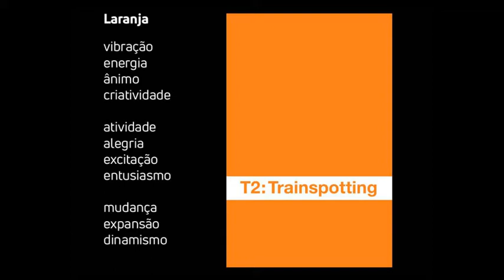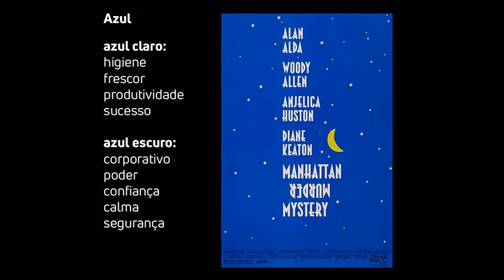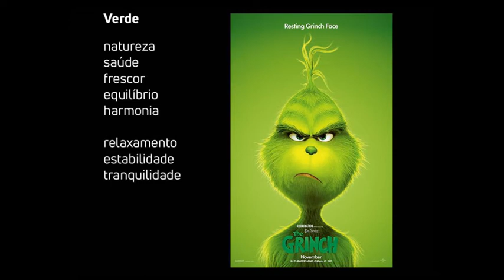Oficina 'Cinema em Cartaz' - episódio 7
Vídeos de apresentação, conceituação e análise da arte do 'Cartaz na História do Cinema', abrangendo os quatro pontos fundamentais do programa: Histórico, Artistas, Teoria das Cores e Temas. Objeto de veiculação comercial de conteúdo utilizado desde os primórdios da produção cinematográfica, o cartaz veio se transformando em função das próprias mudanças que o veículo sofreu em sua trajetória, adquirindo, com o passar dos anos, o status de objeto de desejo, passível da ação de apreciadores e colecionadores pelo mundo afora. Seu estudo pode revelar camadas ainda não exploradas da própria História do Cinema. Exibição de Carlos Cirne.

Este vídeo é uma das produções contempladas pelo 'Prêmio Alcides Mesquita - Mesquitinha', dentro das ações da Lei Federal Aldir Blanc em Santos, visando prestar auxílio emergencial à classe artística por conta da pandemia do novo Coronavírus.